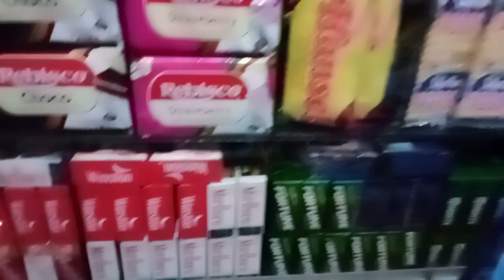KAPAG UWE KO GALING GROCERY ETO MAG AYOS NAMAN TAYO KAHIT WALANG TAYO 😂